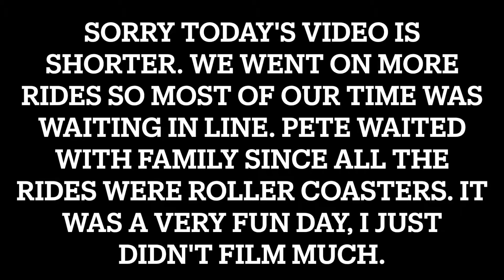Service Dog goes to Universal Studios Orlando | Pete.the.schnoodle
Hello Everypawdy!

Today we are going to Universal Studios Orlando! This video is pretty short' so I apologize for that. We just had so much fun we forgot to film! Most of it was standing in lines. We went on all the Wizarding World rides except the Hippogriff one. Then we explored the rest of Universal Orlando, both Universal Studios and Islands of Adventure.

If you’re new here, hello! I’m Pete, a 16lbs schnoodle from Minnesota. I’m 1 ½ years old and am a Psychiatric Service Dog for my mom Amy. We love to make new friends and share our fun adventures with you! My mom works at a live theatre and she helps with caring for kids after school. When I’m not working to help mom, I can be seen modeling for local dog shops! Otherwise I’m at home living my life as a spoiled little boy.

Thank you so much for checking out our little corner of the internet!

Pete & Amy